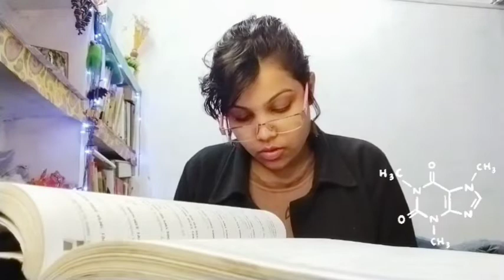A day in a neet aspirant's life || Study with fun || study vlog || neet 2022